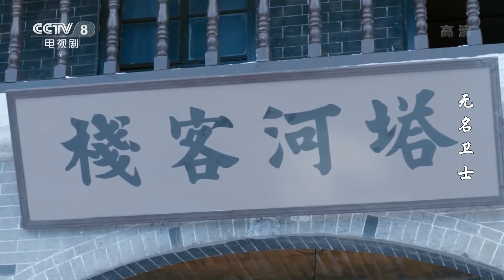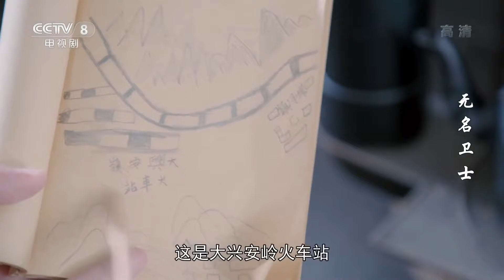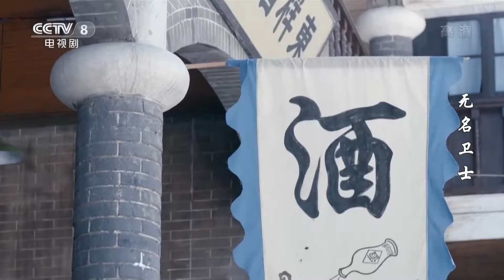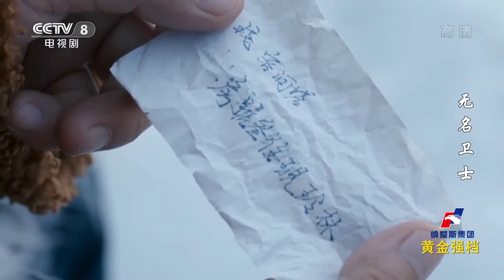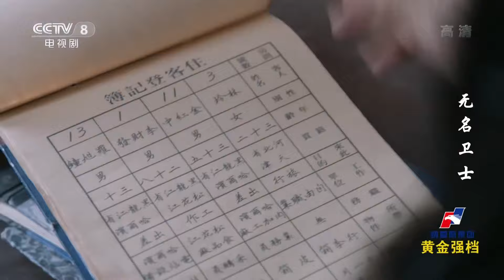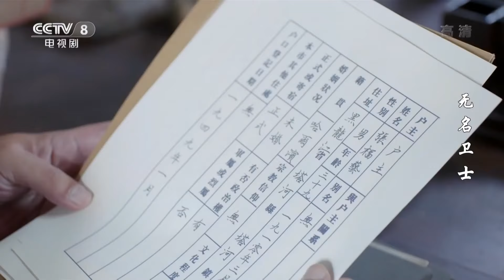《无名战士》第27集 熊大兴等人碰瓷 熊大兴被迫帮助张汉超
【剧情简介】本剧以新中国成立前后具有代表性的公安国保干部、战士为原型，塑造了高诚、严军、刘忠、董琦、祁雯蕾、张岚等一批国保英雄。从解放初期肃清消除预谋暗害国家党政领导的凶徒到建国一周年大典前机智化解“炮击天安门”危机；从角逐旧势力潜伏敌特分子的一次次刺杀计划到顽强追踪击毙敌特金牌杀手；从破解反动势力企图炸毁“毛泽东专列”的阴谋诡计到挖出威胁共和国心脏的敌特情报网；从建国后对敌作战最前沿获取关键情报到斩断敌特流动的最后纽带。他们凭借大智大勇，笑迎挑战，和以国民党保密局局长毛人凤为首的特务群斗智斗勇，一次次化险为夷。他们用自己的无怨无悔、理想信念为共和国新政权的稳定取得了不可磨灭的贡献。